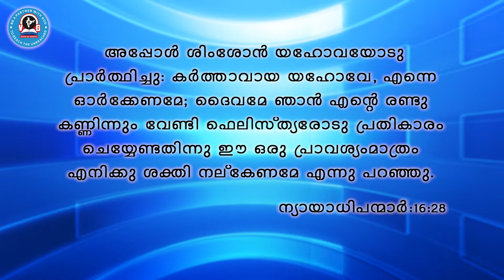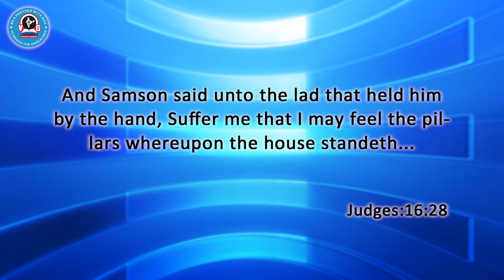4 keys to Prayer which can Restore your Life. By Pr Lionel Daniel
Prayer can Restore your Life. By Pr Lionel Daniel